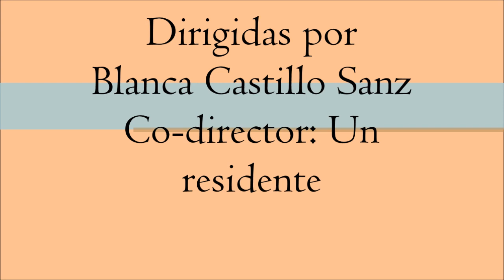Trío de Orquestas La Verbena de La Paloma Bis 25 04 2023